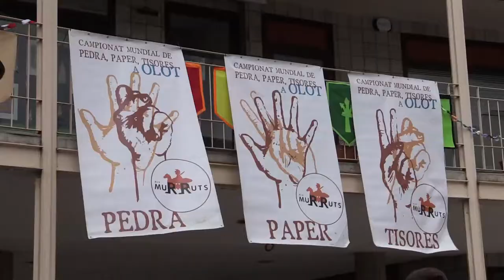5è Campionat mundial de pedra, paper, tisora FdT18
5è Campionat mundial de pedra, paper, tisora FdT18